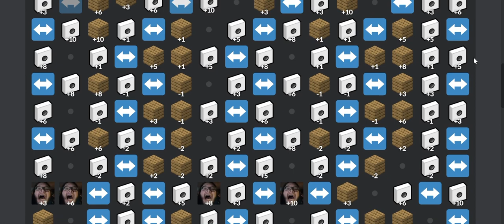DOORS elevator jam thirty dollar website version